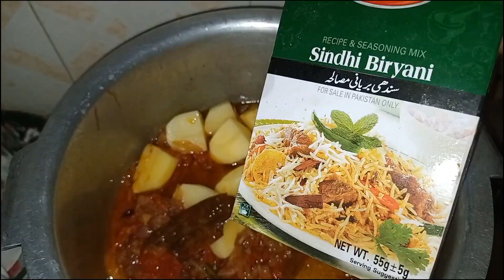چکن کے بنا سندھی بریانی| Aloo dum biryani Aloo Pulao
Aloo Pulao or aloo biryani recipe
budget friendly spicy and tasty 😋